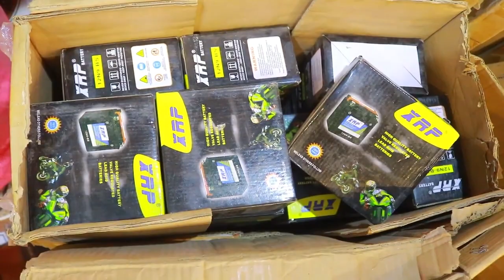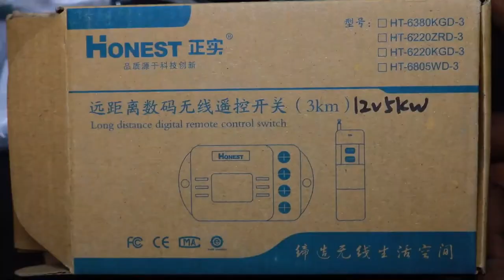Gud Gobolka Mudug oo kawarbixiyey Gaari Qaraxyo u waday DDS oo ciidanka Puntland ee Mudug qabteen